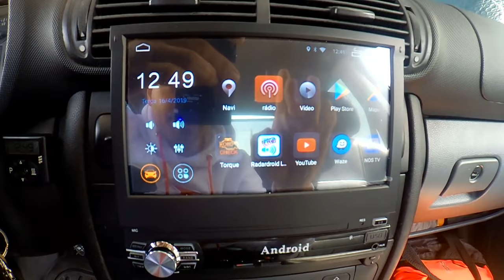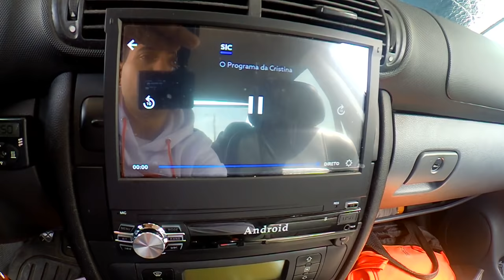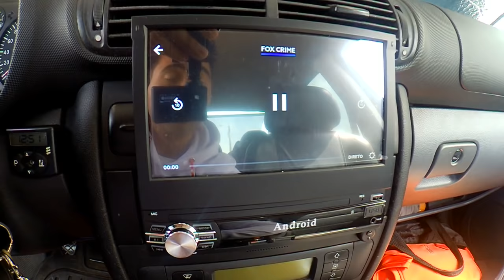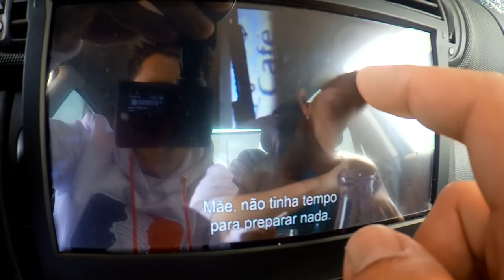Como ver TV e canais de musica a Borla no Carro e com Qualidade TOP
RM-CL0013